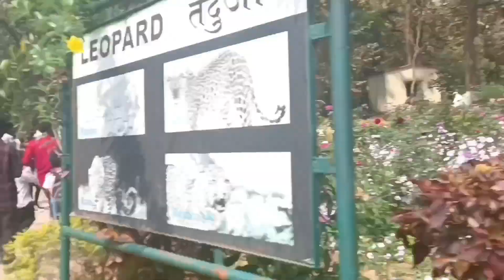Rachi Zoo part 2 নাদুস নুদুস ভালু আর কুমিরের নাক ডাকা ঘুম🤣Aparna Roy vlog#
Rachi Zoo part 2 নাদুস নুদুস ভালু আর কুমিরের নাক ডাকা ঘুম#
Aparna Roy vlog#
vairal vlog#
animal vlog#
chat Puja
chatpuja vlog
বাংলা ব্লগ
কলকাতা ব্লগ
house​ wife vlog
home​ decoration
home​ organization tips
Daily​ routine
morning​ to night routine
clening​ with me
dailyvlog​ dailylifestyle​ dailyroutine​ villege​ villegelifestyle​ roomtour​ morningroutine​roommakeover​ dailyvlog​ indianhousewifeblog​homedecoration​ probaseghorkonna​ #​ msfamily​ sadhansathivlog​
kichen​ cleaning tips
kichen​ cleaning idea
organization​ idea
small​ room makeover
small​ kichen organization idea
non​ moduler kichen tips
moduler​ kichen organization tips
Indian​ house wife daily lifestylevlog
simply​ lifestylevlog
monthly​ salary
monthly​ grocery
grocery​ shopping
budget​ room decoration
middle​ class family routine
Daily routine
how to getinto an early morning routine
birthday party
birthday masti
Indian birthday party
birthdayparty
‪@amadergolpokothas20k‬​ @rana canvas@rimisofficil@priyanka timestory